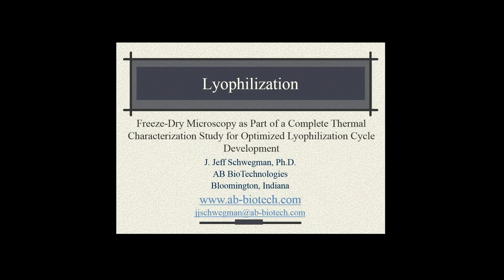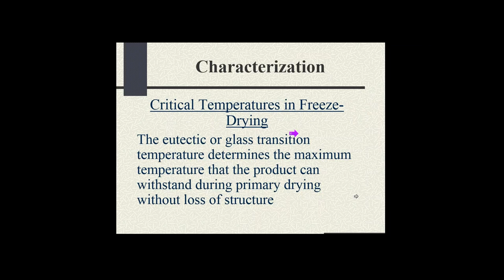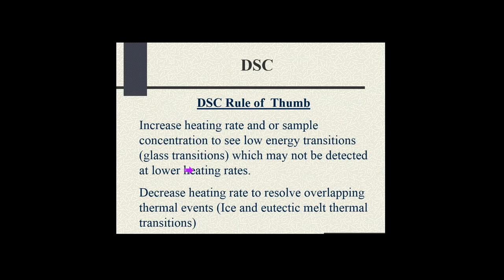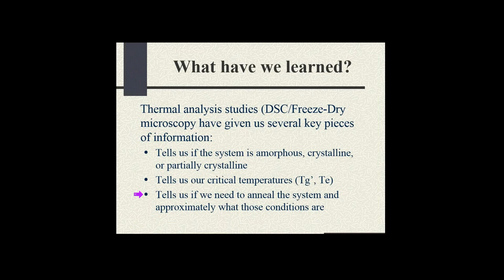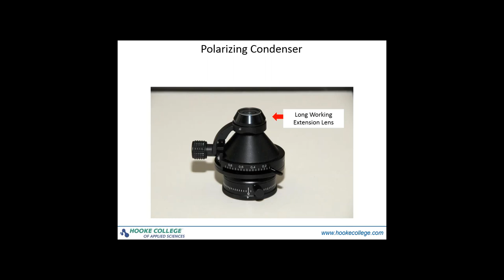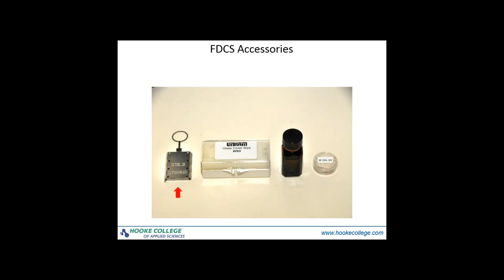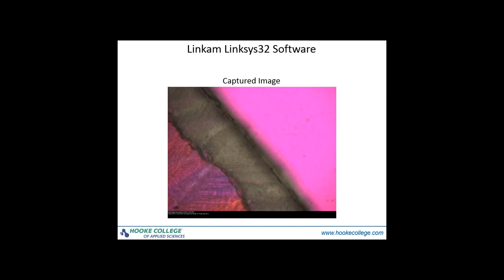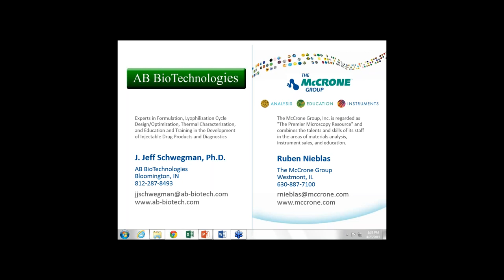Freeze-Dry Microscopy / Lyophilization Cycle Development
• Learn about using freeze-dry microscopy as part of a complete thermal characterization study for optimized lyophilization cycle development.

Optimizing a lyophilization cycle begins with conducting a thermal characterization study, including freeze-dry microscopy.  Identifying the glass transition temperature (Tg’), the eutectic melting temperature (Te), and the collapse temperature allows the development scientist to thoroughly understand how to design the cycle specifically for the product, resulting in the development of a more robust cycle capable of being run in the shortest amount of time.

Presenters:
J. Jeff Schwegman, Ph.D., AB Technologies, Inc.

You may also be interested in viewing the webinar "Thermal Characterization as Part of an Empirical Process for Developing Optimized Formulations and Lyophilization Cycles"